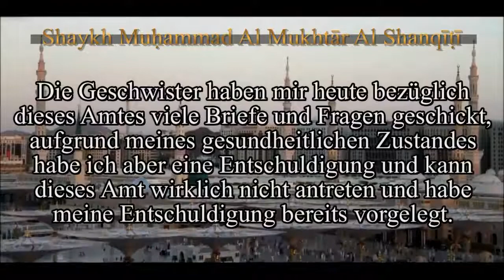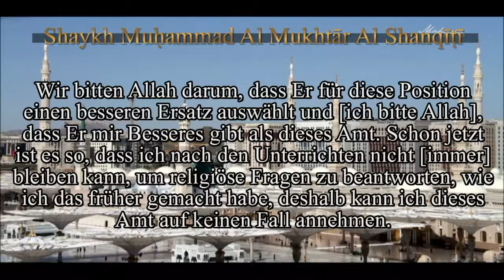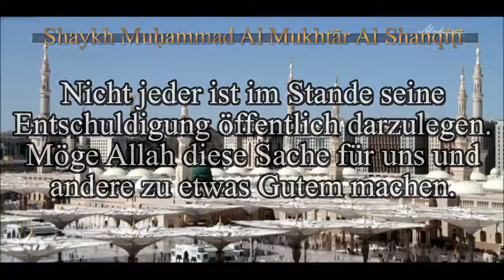Shaykh Muhammad Al Mukhtar Al Shanqiti lehnt es ab das Amt Mufti von Madinah anzunehmen